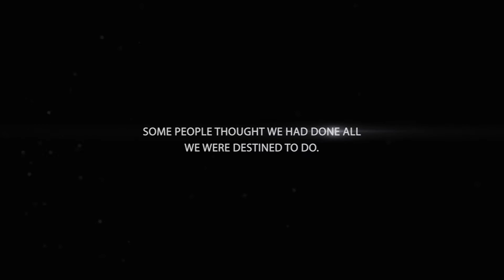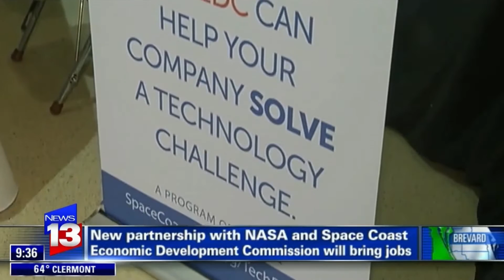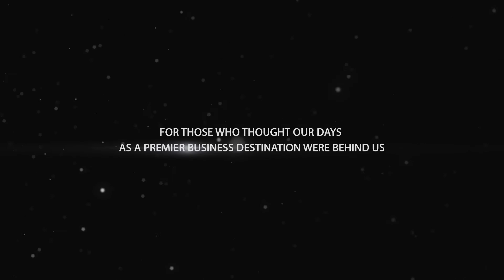Florida's Space Coast Economic Development